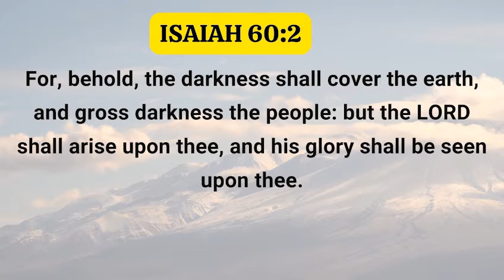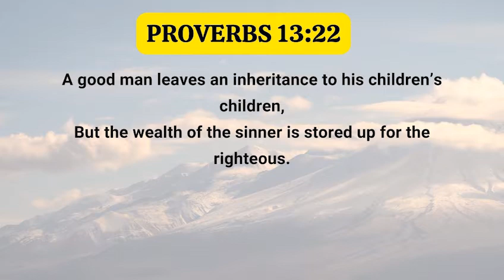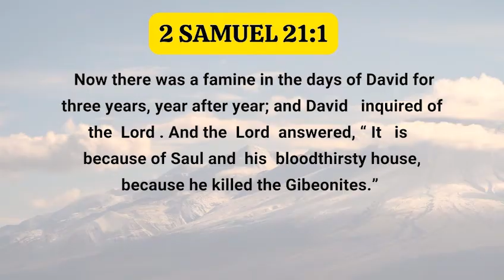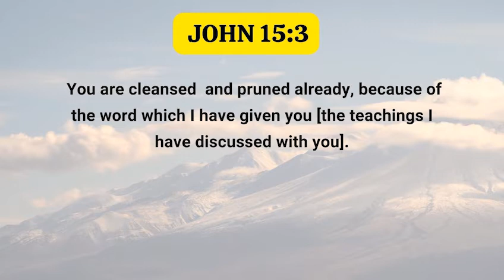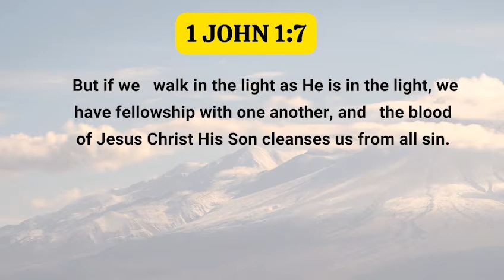Manifesting Your Light part 3